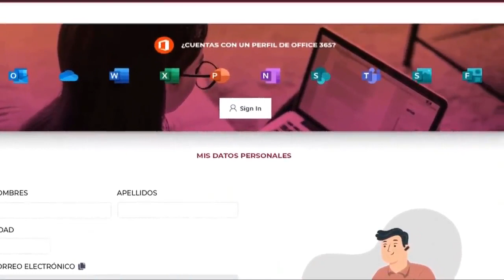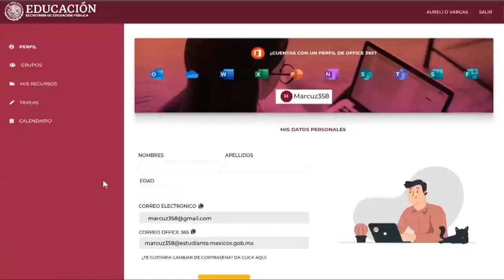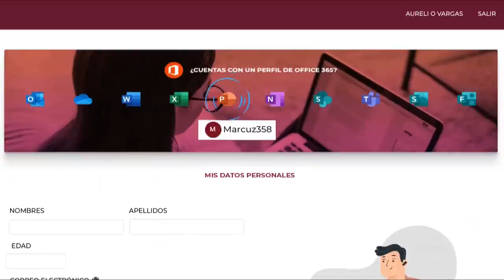Accesar a cuenta Office 365